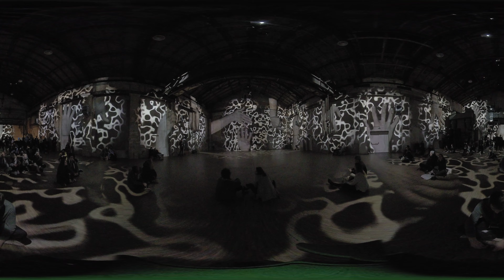360° Video | beatbox – Immersive Projection Mapping, Kunstkraftwerk Leipzig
beatbox is an immersive, interactive projection. Hands knock, rub and clap on the facades and transform the KunstKraftwerk Leipzig into a body of light and sound. They also create different sound shapes which will finally compose a rousing beat. Gestures invite the audience to respond to the beat and thus become part of the rhythm. The Maschinenhalle itself becomes a percussion instrument.

Creative Direction: Jonas Denzel
Sound: Sören Schaudel